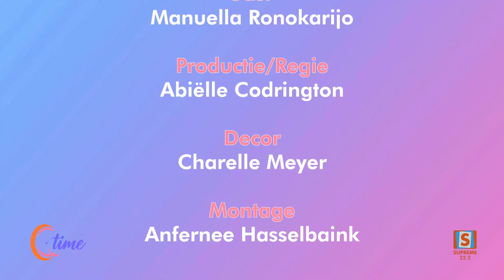QTIME SEIZOEN 06 | AFLEVERING 93 | Manuella Ronokarijo - Social Medis Confrence 2024